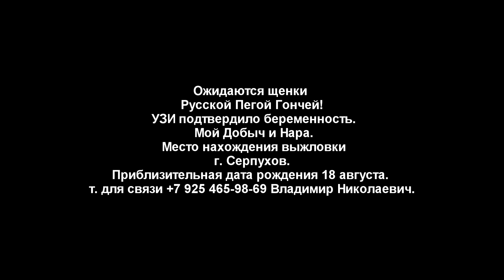Добыч по беляку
Ожидаются щенки Русской Пегой Гончей! УЗИ подтвердило беременность. Мой Добыч и Нара. Место нахождения выжловки г. Серпухов.